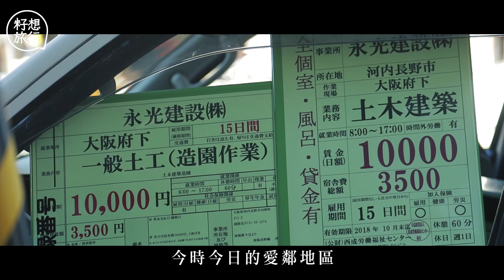暗黑旅行團：大阪24次對抗日本警 3萬貧民每日輪籌爭排免費床位(果籽)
大阪市中心有一個被嚴重污名化的地區，當中三分一人口以政府補助為生，是個不折不扣的貧民區。龍蛇混雜、髒亂及無秩序，更被認為是日本治安最差的地區。然而，這個日本最窮最潦倒的一隅－－西成區釜ヶ崎，卻成為了旅客探險的新寵兒。
「釜ヶ崎」位於大阪西成區北邊地帶，只離天王寺、通天閣等著名景點約十至十五分鐘步程。六十年代開始成為全日本建築勞動者的集散地，亦是色情交易、賭博及黑市的溫床。雖然政府在一九六六年將其更名為「愛鄰地區」，但本地人仍然敬而遠之。

相關影片:
【流浮山蠔民】養香港蠔50年收成等三年半 良叔獨撐蠔田捱到殘：阿仔唔接手冇人做
【九龍城老粥店】廣東撞粥賣足71年 結業再重開 第三代傳人：有信心保持招牌